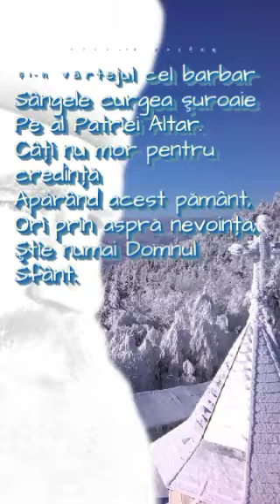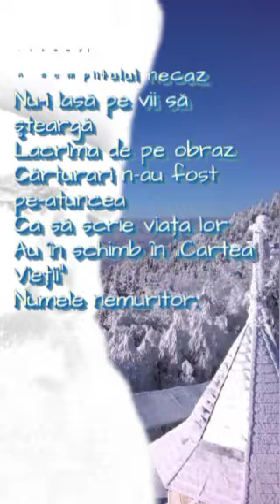Îndemn frăţesc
Poezie a Sf.Ioan lacob de la Neamt